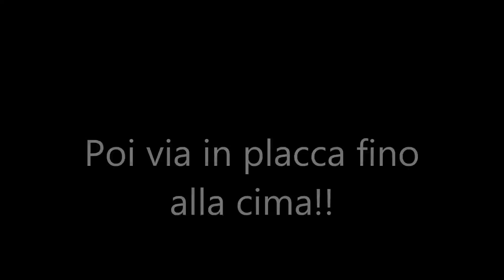Cima di Provinaccio 1741m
Cima che si alza a cavallo tra la bassa valle dei Ratti e la val Revelaso.
Con il motto d'Avedee sono gli stipiti di ingresso in Valcodera.
Tempo di salita 2 ore e 30 minuti.